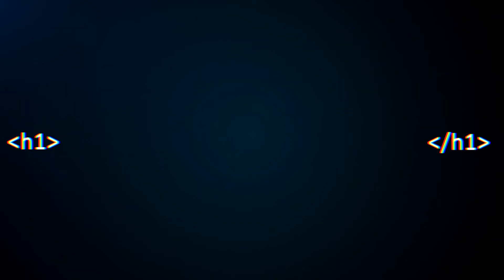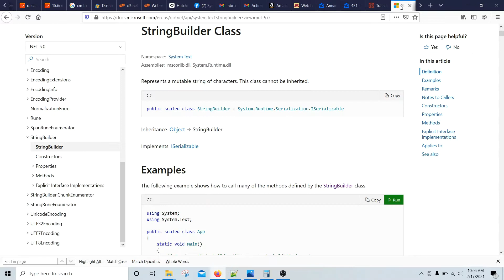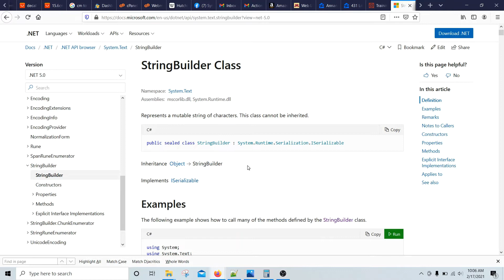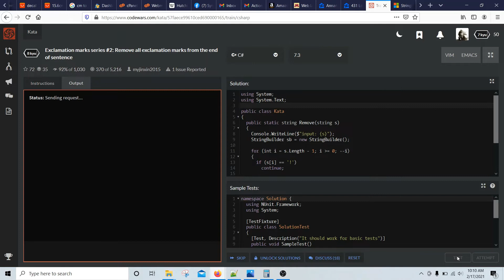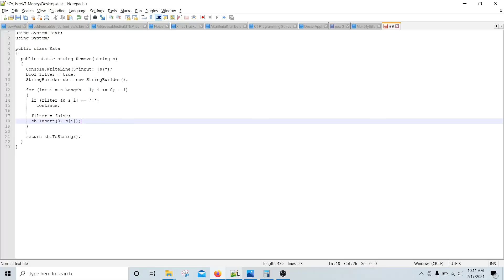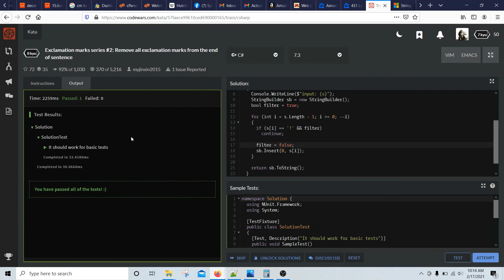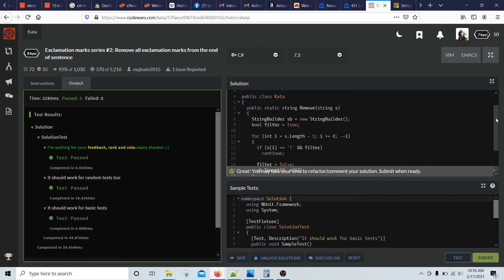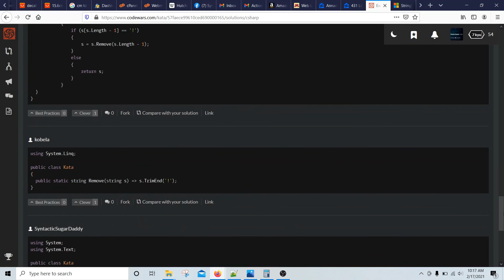Code Wars C# 8 kyu: Remove All Exclamation Marks From End of Sentence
Beginner level C# object oriented programming series. Create a free account on Code Wars to code along right from your favorite browser

In this challenge viewers are to remove all exclamation marks from the input string, but only those occurring at the very end of the overall text.

The best way to learn computer programming is by actually writing code. Coding challenges also enhance existing skills or can be a fun brain teaser. Start taking your skills to the next level.